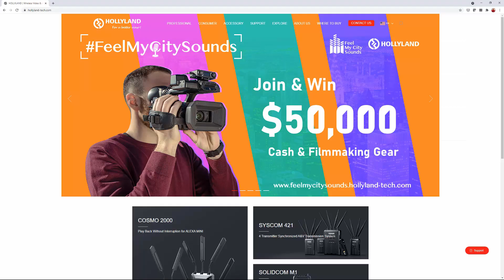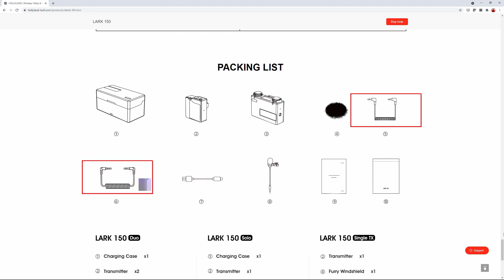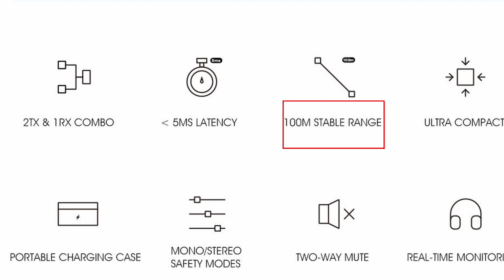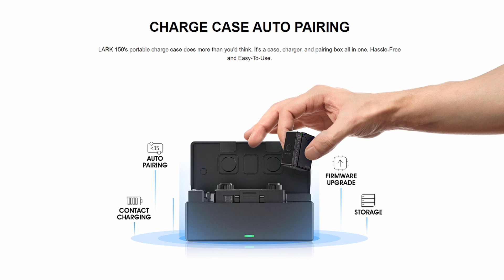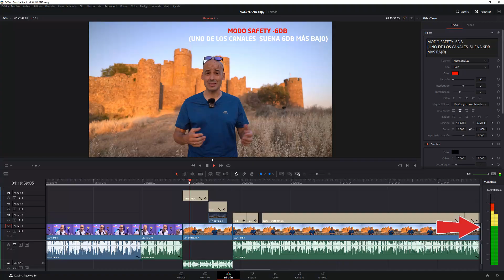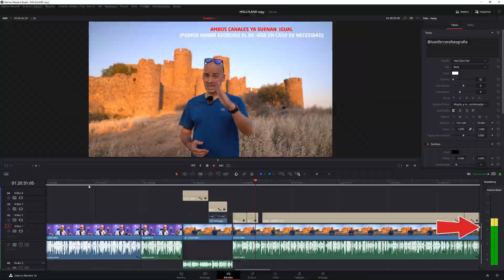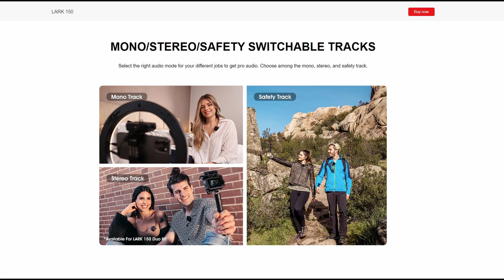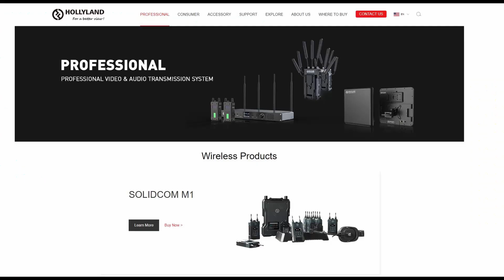HOLLYLAND LARK 150 🎙️ ¡NO COMPRES MICRÓFONOS INALÁMBRICOS SIN VER ESTO ! !TODO LO QUE DEBES SABER !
Hoy os traigo la review MÁS COMPLETA que podréis encontrar de estos MICRÓFONOS INALÁMBRICOS. Si en algún momento vais a grabar video, con el móvil, tablet, cámara o lo que sea...!DEBÉIS VER ESTO!

En AMAZON ESPAÑA (!AHORA MISMO DE OFERTA!)

💣 Acceder al DISCORD PRIVADO
💣 Acceder a la zona web privada a la que subiré revelados completos

Los enlaces que ves en la descripción son enlaces de afiliado, por lo que comprando a través de ellos yo puedo percibir una pequeña comisión que me ayuda a seguir creando este material de forma totalmente gratuita y a ti no te costará nada. Solo tienes que realizar cualquier compra entrando a Amazon (movil o web) a través de cualquiera de ellos. ¡Gracias!

LucrOit Photographer

Copias de seguridad en viajes